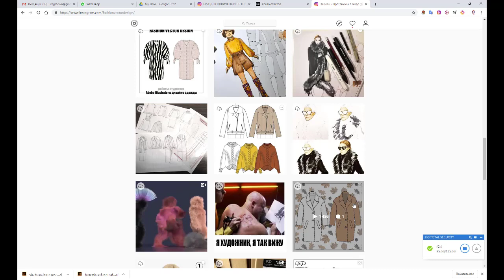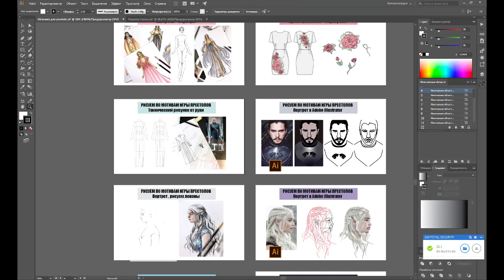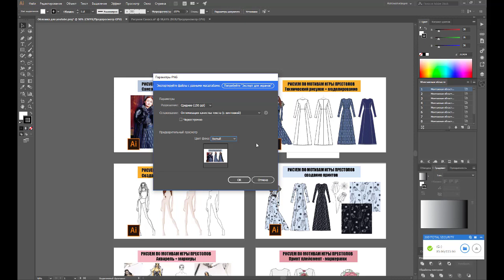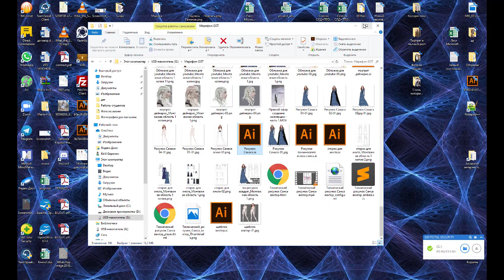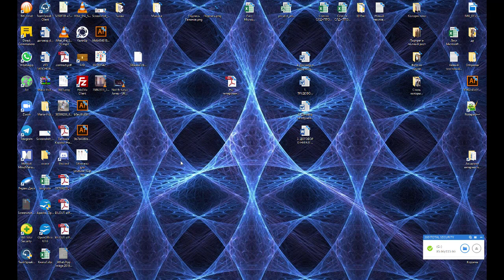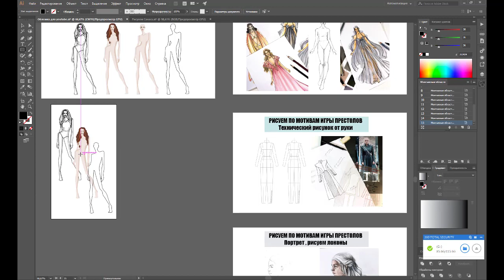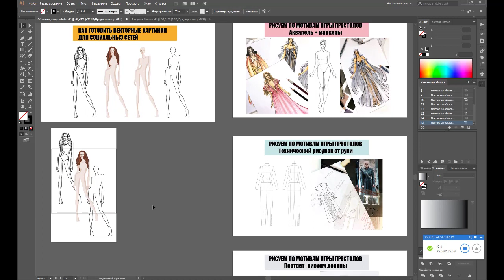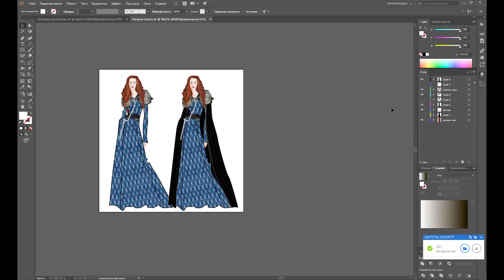Как делать экспорт из вектра для социальных сетей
А векторный формат не подходит?

Вам нужно сделать экспорт в растровый формат.

Рекомендации к картинке:
-Адаптированный формат изображения : например , для инстаграм ленты нужен квадрат, а для сторис изображение с пропорциями 9/16
- Форматы png или jpeg
- Разрешение 150 или 300, чтобы хорошо было видно детали
- Желательно цветовая модель RGB

И не забывайте про композицию и цвет